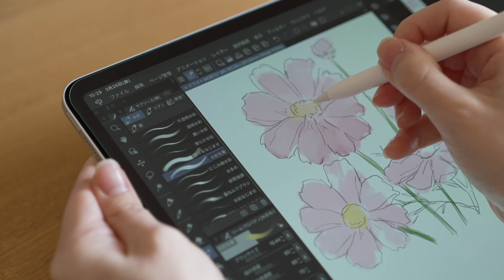【ELECOM】ガイドフレーム付ガラスフィルム 貼付動画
エレコムガイドフレーム付ガラスフィルムの貼り方をご紹介。
対象型番：
TBWA19RFLGGJ
TBWA179FLGGJ
TBWA19SFLGGJ